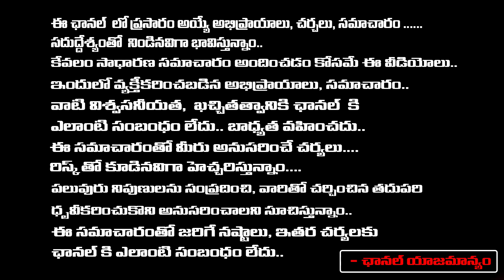ముందస్తు ఎన్నికలు జగన్ మాస్టర్ ప్లాన్ ఇదేనా..! | Advance Elections Benefit For TDP Janasena or YCP